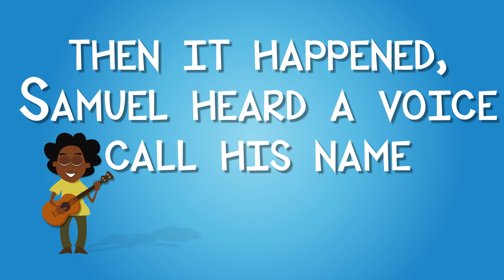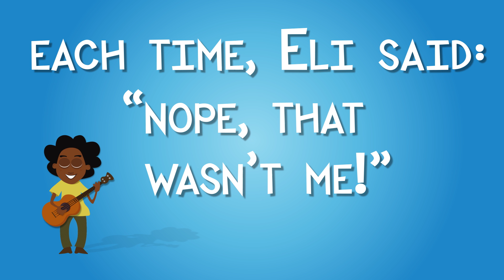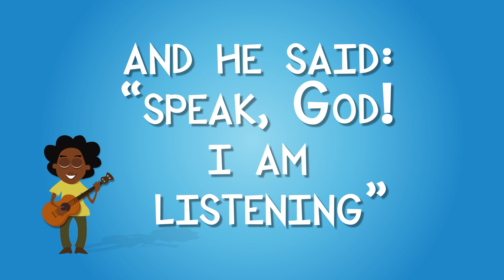LYRICS (Samuel Song)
This song is designed for toddler age kids to learn the stories from the Bible.